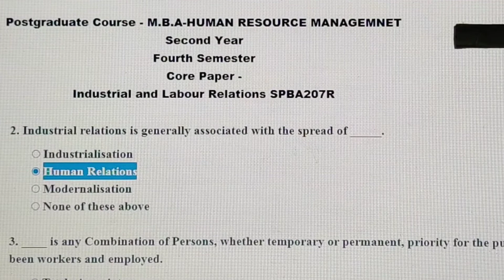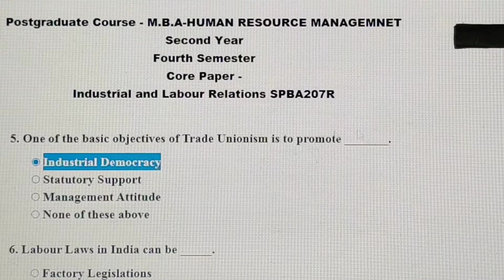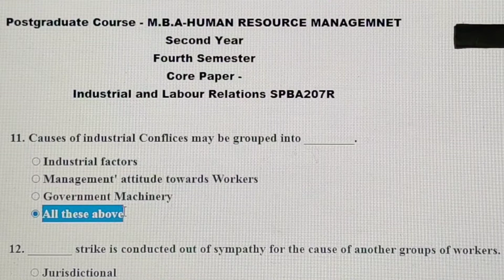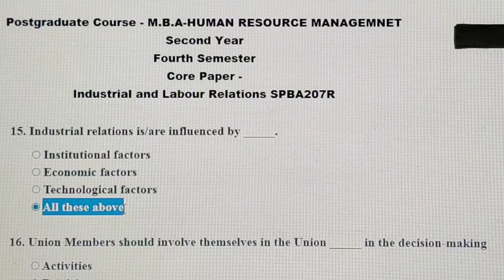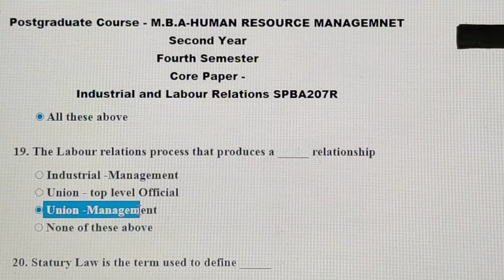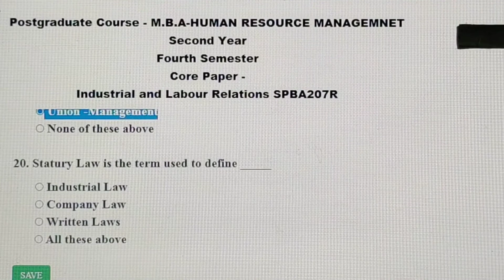MBA |University of Madras| HRM Dept |4th sem| Assessment 2| SPBA207R | Industrial & Labour Relations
MBA |University of Madras| HRM Dept |4th sem| Internal Assessment 2 | SPBA207R | Industrial & Labour Relations